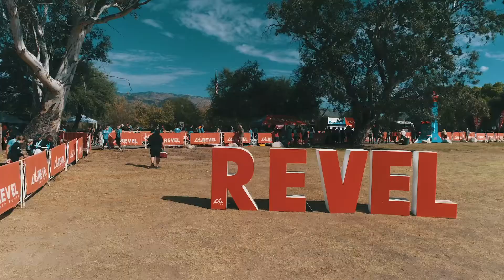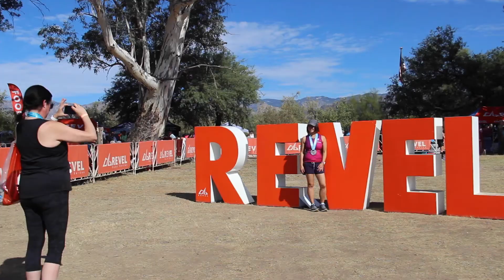2019 REVEL Mt Lemmon Half Marathon: Jesse Delaney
Jesse Delaney in the 2019 REVEL Mt Lemmon Half Marathon.